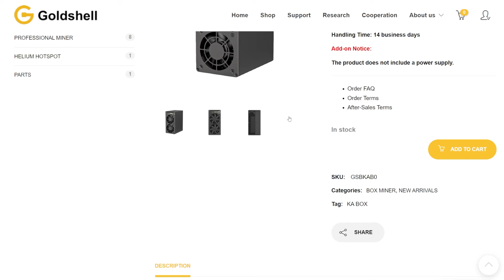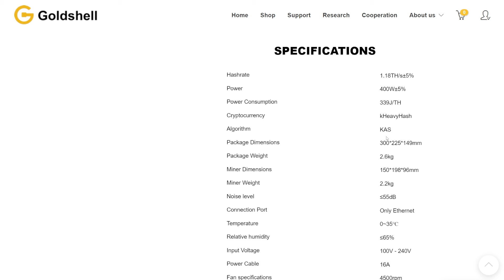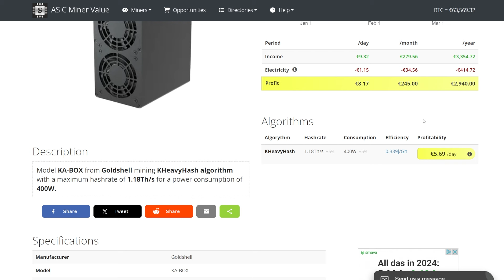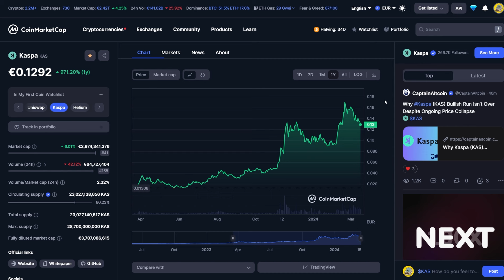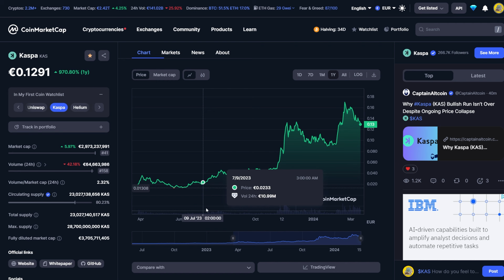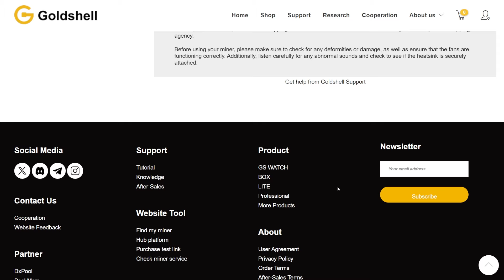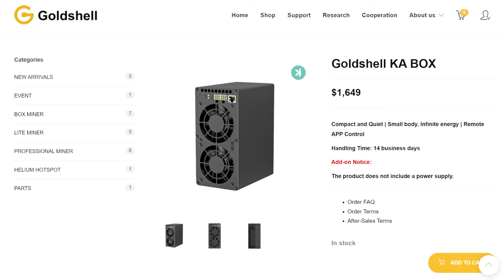Kaspa Mining News März 2024 - die neue Goldshell KA-BOX ist da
In diesen Video möchten wir euch die neue Goldshell KA-BOX vorstellen. Zusätzlich schauen wir uns den Kurs und den Schwierigkeitsgrad an. Ihr könnt also gespannt sein.